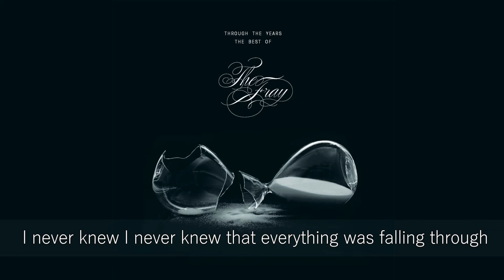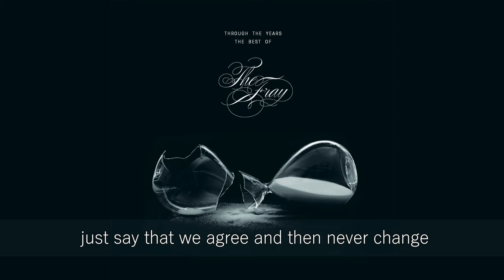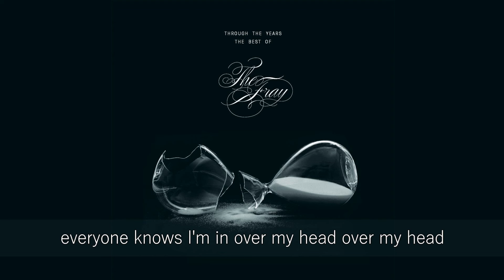THE FRAY - OVER MY HEAD (CABLE CAR) LYRICS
SONG TITLE: OVER MY HEAD (CABLE CAR)
ALBUM TITLE: THROUGH THE YEARS: THE BEST OF (2016)